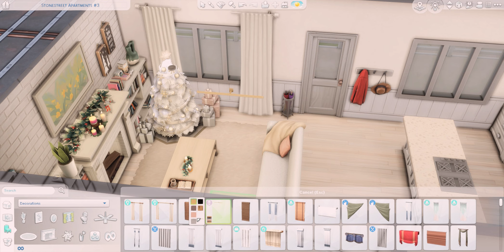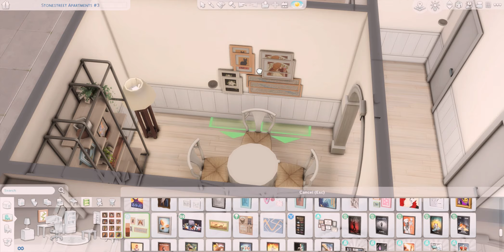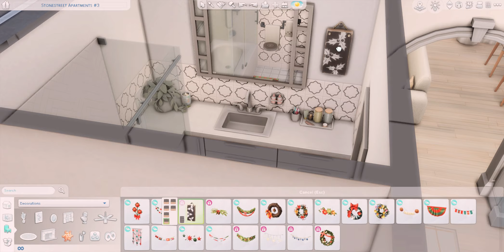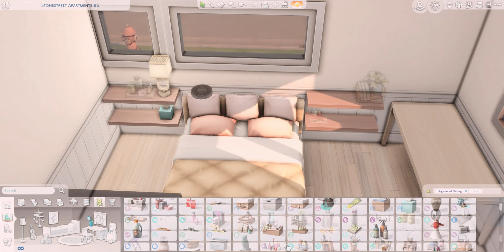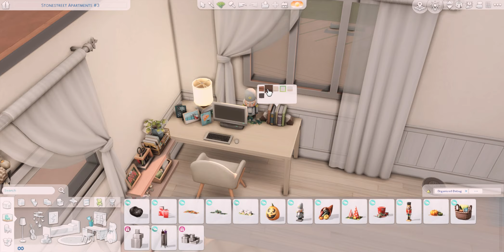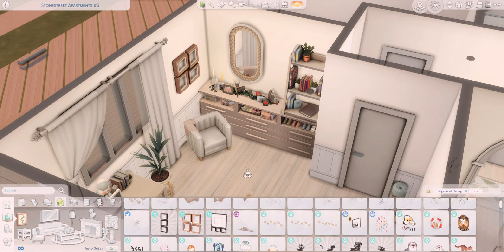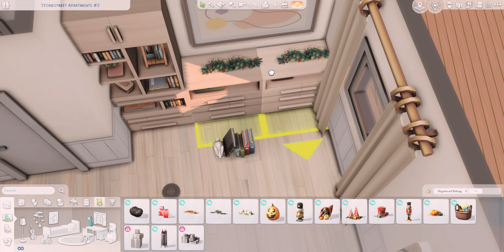Christmas Apartment 🎄🎅🏻 - The Sims 4 Speed Build | Apartment Renovation | No CC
Hi! Today I'm renovating one of the apartments in Evergreen Harbor turning it into a cozy but aesthetic Christmas apartment. I hope you like it! Let me know what you think about this build.
Thanks for tuning in and supporting my channel. Have a great day!

Gallery ID: yunasims24

Stonestreets Apartments # 3
2 bedrooms
2 bathrooms

Packs Used:
Growing Together   Dream Home  Home Chef Hustle  Modern Luxe
High School Years  Parenthood     Tiny Living                Book Nook Kit
Snowy Escape         Dine Out        Greenhouse Haven   Blooming Rooms
Eco Lifestyle            Spa Day         Bathroom Clutter      Industrial Kit
Seasons                                           Everyday Clutter
Celebration Pack

✨ Gshade - Ellcrze 2.0